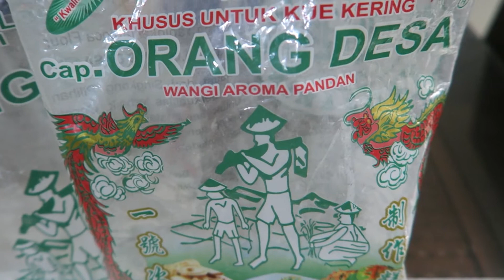Kue Lumpur Kentang Lembut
Haloo ... hari ini saya membuat kue lumpur kentang, simak videonya sampai selesai yaaa